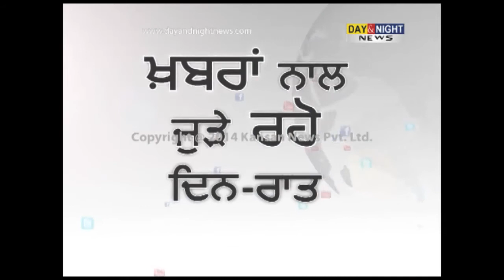BSF seizes heroin worth Rs 20 crore near Pak border | Amritsar